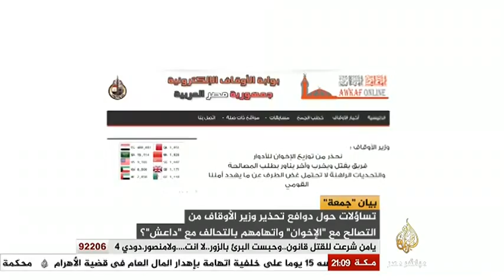مصر الليلة بيان جمعة